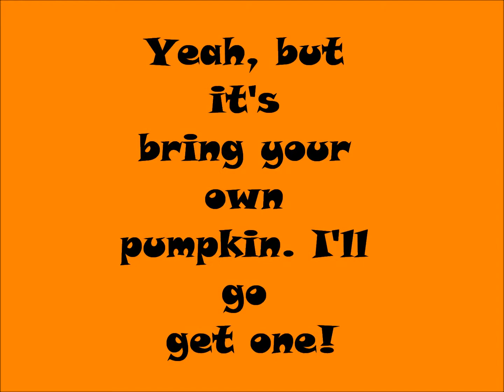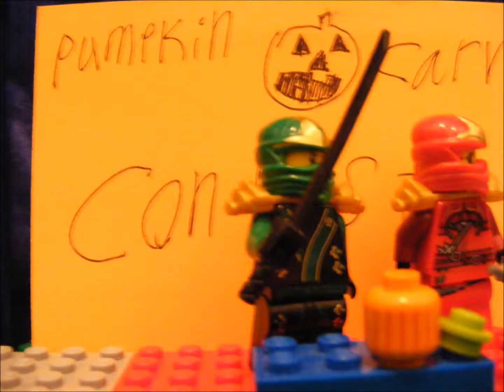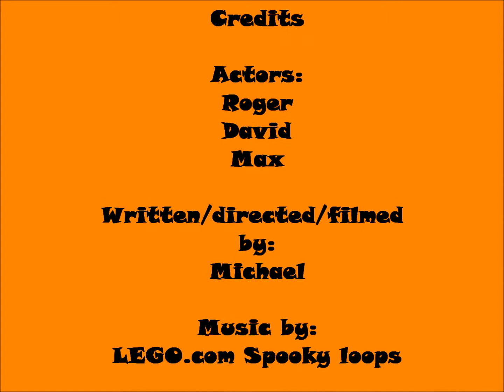Roger and David's Halloween 2013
Watch Roger and David enter the Halloween pumpkin carving contest! Happy Halloween!